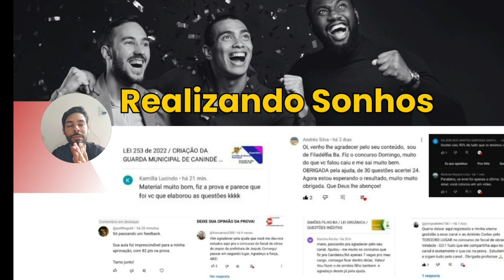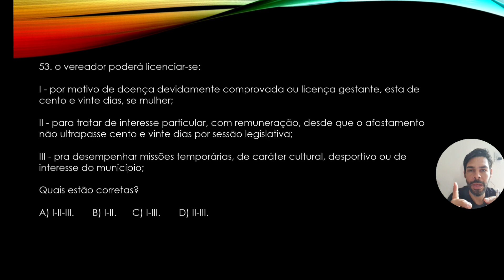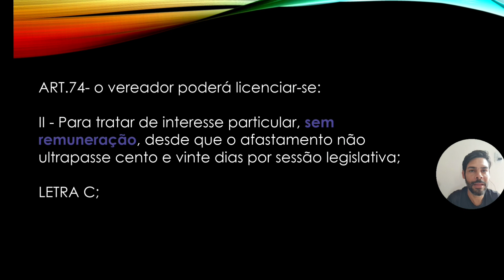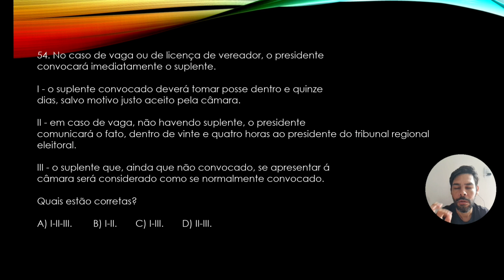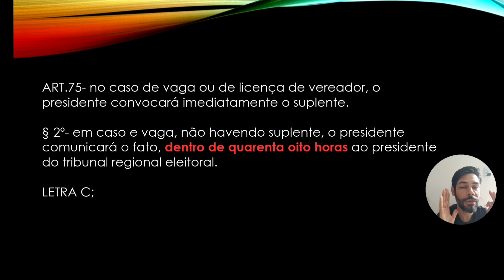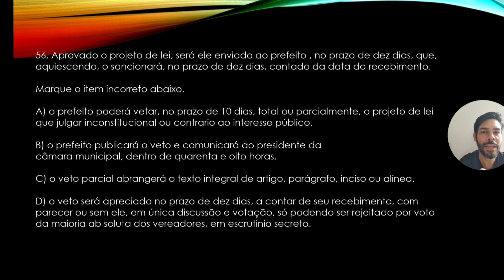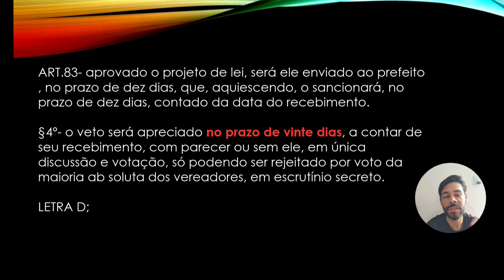ITANAGRA-BA / QUESTÕES DA LEI ORGÂNICA 27/02/2024